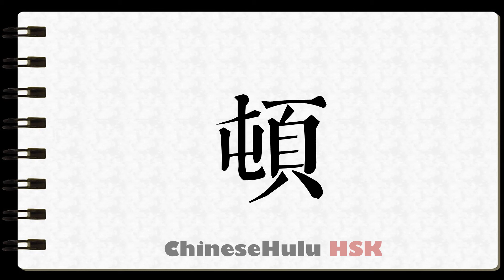How to Write Measure Word for meals in HSK Chinese